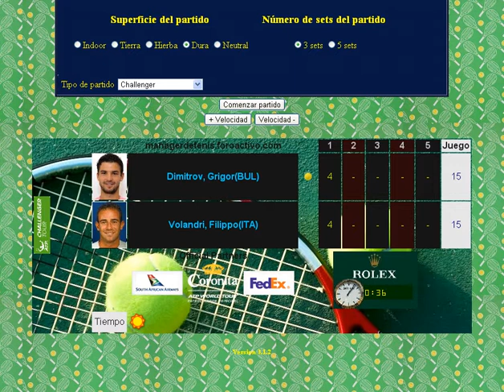Dimitrov vs Volandri